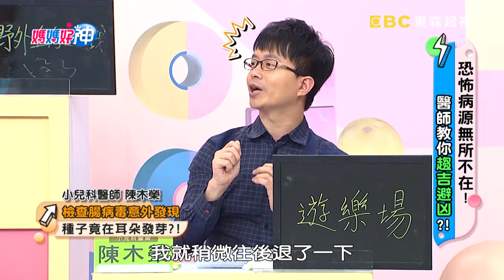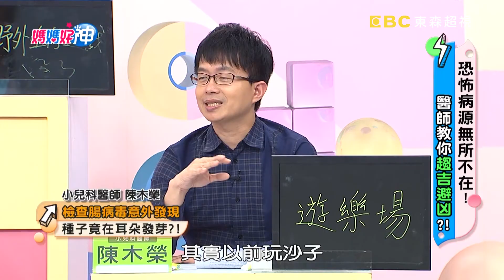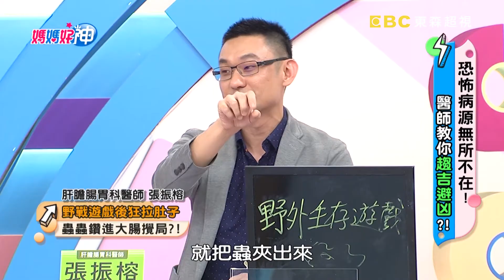恐怖病源無所不在？出外郊遊慘遭寄生蟲竄入體內？！【媽媽好神】精選 EP488 江坤俊 陳木榮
來賓: 蔡逸帆、醫藥記者洪素卿
專家: 外科醫師江坤俊、急診專科醫師賈蔚、婦產科醫師詹景全、小兒科醫師陳木榮、家醫科醫師洪暐傑、肝膽腸胃科醫師張振榕
主持：黃瑽寧、鍾欣凌
電視首播：2019/07/24
主題：恐怖病源無所不在！醫師教你趨吉避凶？！

魔鬼藏在小細節，恐怖病源就在身邊？！八歲腸子被截一段，兇手竟是一碗冰？！接近大自然，當心寄生蟲鑽洞從腳底竄入身體！只是公園跌倒就感染金黃色葡萄球菌險致命，發生怎麼事？！生活處處是危機，怎麼趨吉避凶？！更多精彩內容就在超視33頻道每晚九點，黃瑽寧、鍾欣凌主持的「媽媽好神」！